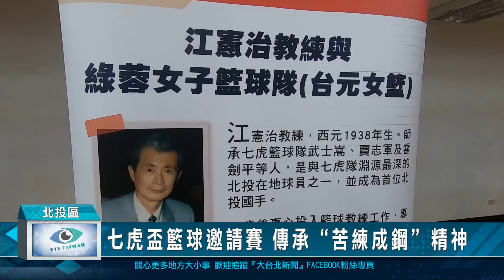七虎盃籃球邀請賽 傳承“苦練成鋼”精神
為了推動台灣籃球溯源，北投區公所日前舉辦第一屆「七虎盃籃球邀請賽」，廣邀各區運動好手，進行3對3鬥牛賽，希望藉此發揚北投在地籃球文化傳承，延續過去七虎籃球隊「苦練成鋼」的精神。